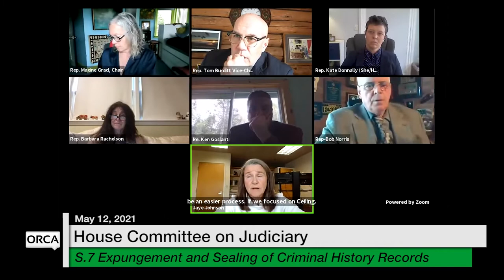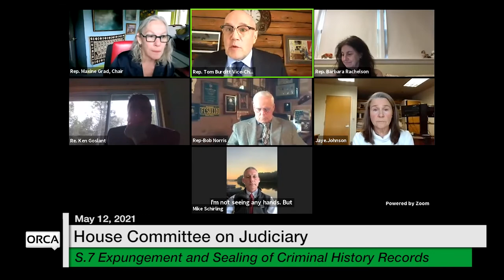Vermont State House - S.7 Expungement and Sealing of Criminal History Records 5/12/2021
Vermont State House - S.7 Expanding Access to Expungement and Sealing of Criminal History Records 5/12/2021